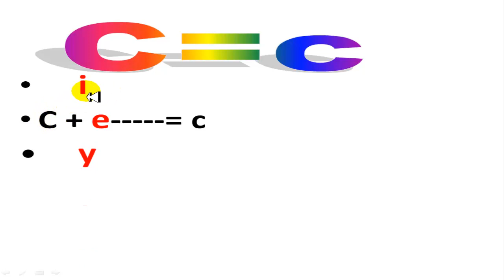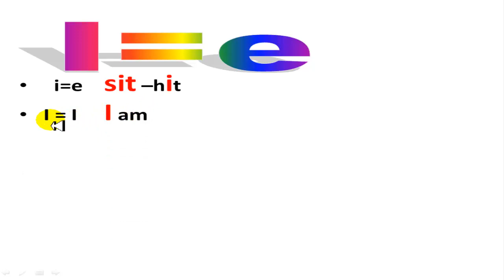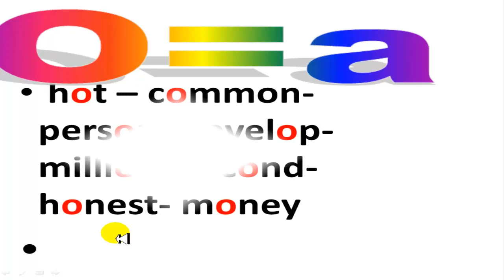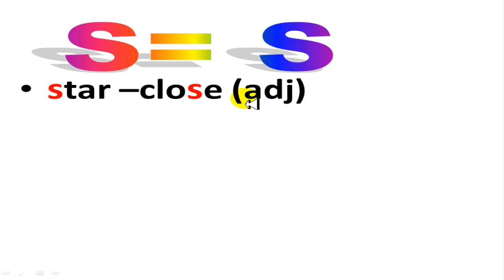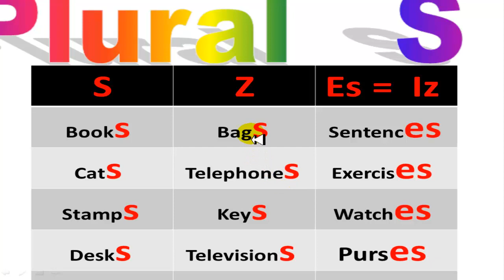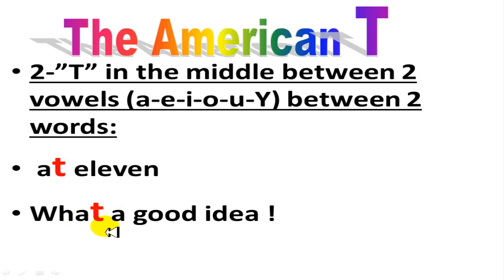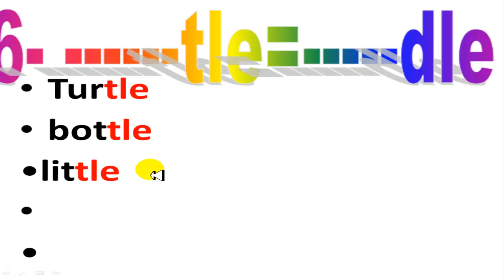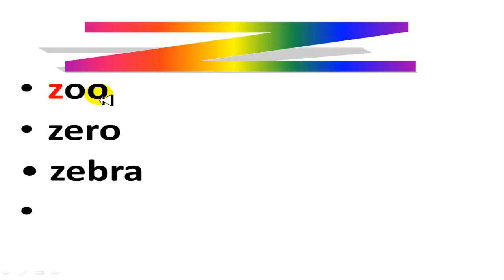كورس صوتيات-رابط المحاضرة الاولي بعد التعديل اسفل الفيديو : اضافة ترجمة و صور متحركة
-الجزء الأول
Gadelkarim
# جميع الحقوق محفوظة للسيد :/ أحمد عبد الغني عبد العلي جاد الكريم #
نرجوا أن تدعمونا بمشاركتكم واسئلتكم   #
- تكلم اللهجة الأمريكية في 10 دقائق
كورس انجليزي  قناة English4Arabs  لتعليم كورس الجامعة الأمريكية الإنجليزية مجانا والمحادثة بطلاقة
ضرورة التسجيل ففي حالة حدوث عطل بالقناة يمكن متابعتنا علي الفيسبوك هي : /
   أنشر لتؤجر
شكرا للمشاهدة يرجي نشر القناة و مشاركتها علي وسائل التواصل الإجتماعي المختلفة و بين اصدقائك